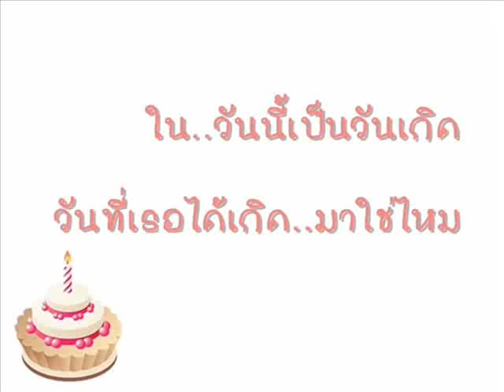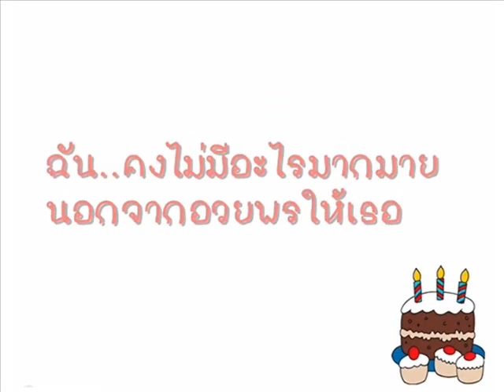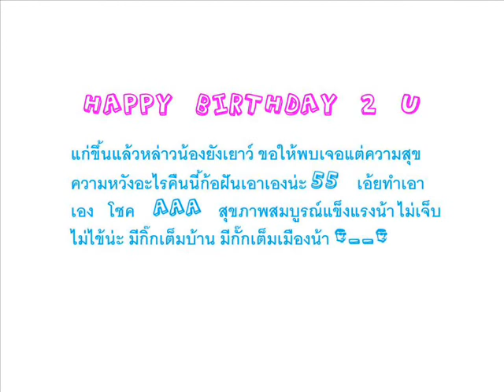ครบรอบ 22 ขวบน้องยังเยาว์